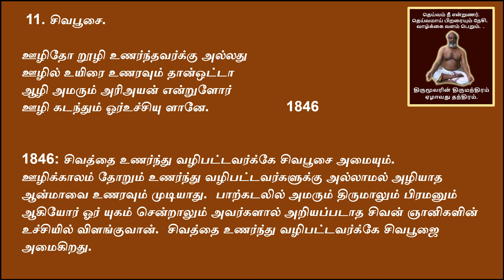THIRUMOOLARIN THIRUMANTHIRAM YELAAM THANTHIRAM - SIVA PUJAI (1823 - 1846)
ஏழாம் தந்திரம்  சிவபூசை (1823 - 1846)